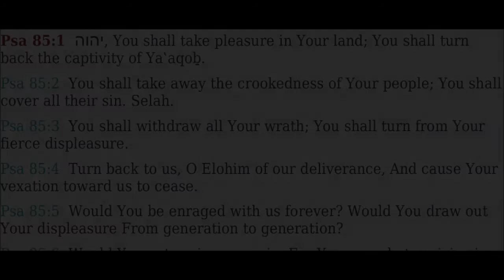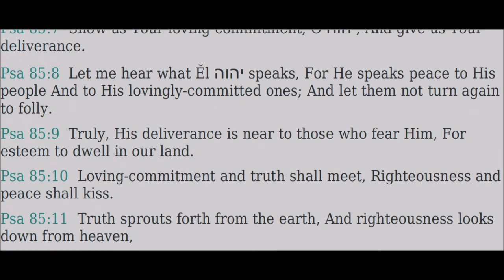85 Tehillim (Psalms) - Read Along